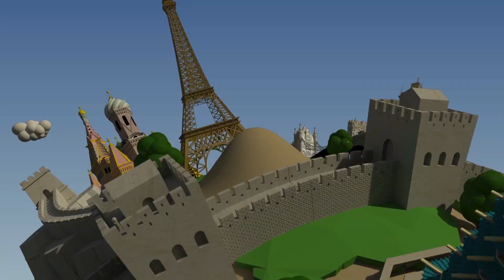சென்னையில் சொகுசு கப்பல் பயணம் !! Cruise in Chennai !! CORDELIA CRUISES !!!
This Video gives all you want to know about Cruising in India.  Cordelia Cruises.  A cruise vacation with Cordelia Cruises takes you to some of the most gorgeous Indian and international destinations. A perfect journey deserves a perfect destination. From the wild and unexplored beauty of Lakshadweep to the popular beaches of Goa and the stunning landscapes of Kochi, every cruise destination has a story to tell. Explore the flavors, the natural beauty, and cultures of the destinations. Cruise holidays let you experience destinations in different ways. Choose your favorite cruise destination and start planning.

Link for Fact Sheet